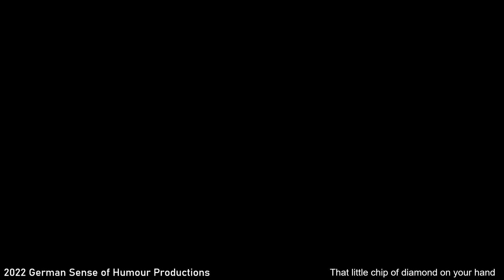The Past Is A Foreign Country #33 - 22nd February 1982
A bangin' week of tip top tunes from the times where the old rock tipped towards the new wave - February 22nd 1982